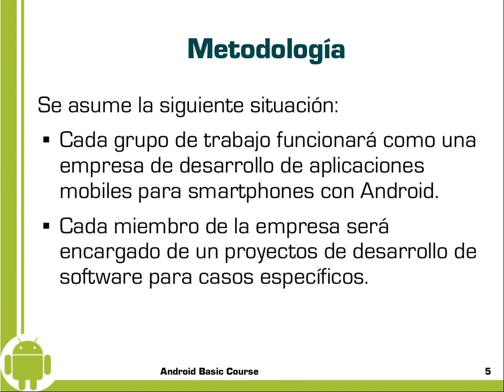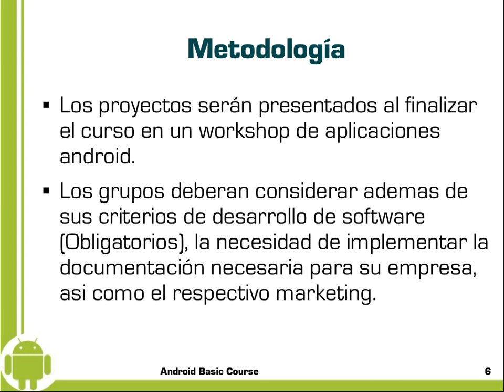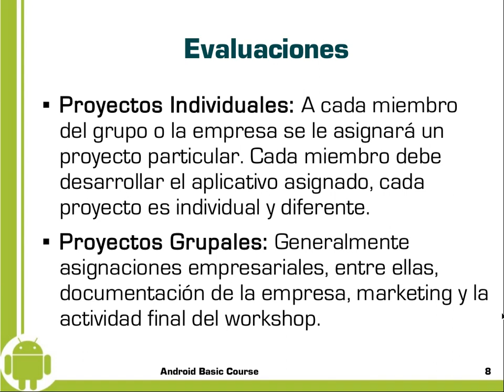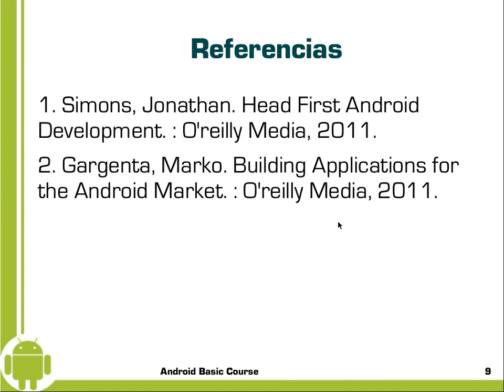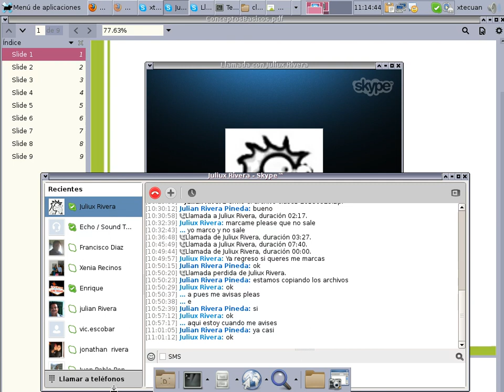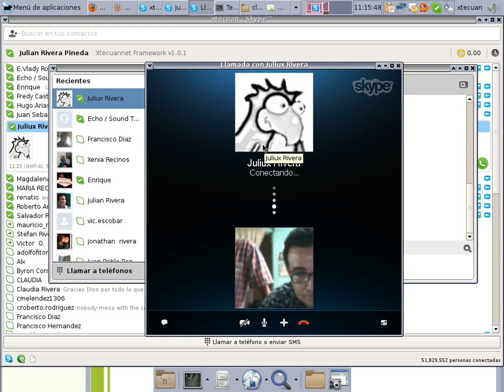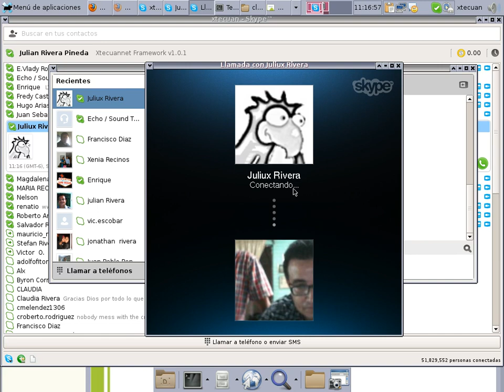Clase1 Intro Android Video2